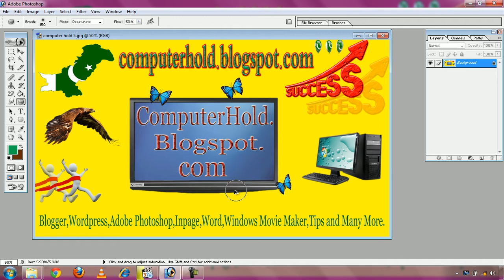Adobe Photoshop Video Tutorial Part 23 In Urdu And Hindi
Adobe Photoshop Playlist Link

Hello World! In this video you will learn a topic of Adobe Photoshop Video Training Course and for complete learning you can watch all other videos.